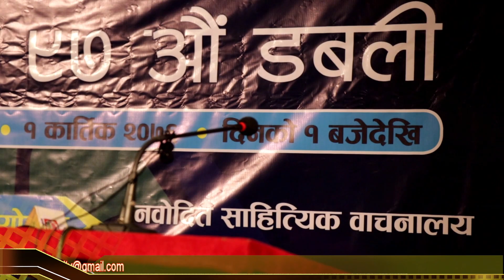Sangeeta thapa II गजल: छाेराेले गाउँकाे घर छाेड्याे II अनेसास-नबाेदित II Sahayatra TV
गजलः संगीता थापा
पानीले मुहान छाेड्याे बगर छाेड्याे
जस्ताे कि छाेराेले गाउँकाे घर छाेड्याे ।

अन्तर्राष्ट्रिय नेपाली साहित्य समाज कतार च्याप्टर, तथा, नबाेदित साहित्य वाचनालय कतार,ले हरेक महिनाकाे दाेस्राे शुक्रबार संयुक्त रूपमा आयाेजना गर्दै आएकाे साहित्य वाचन श्रृङ्खला यस पटक नेपाल विशेष ९७औं डबली मण्डला थिएटर अनामनगर काठ्माण्डाैमा कार्तिक १, २०७६ मा भव्यताकाे साथ सम्पन्न भएकाे थियाे । प्रस्तुत छ साे कार्यक्रममा गजलकार संगीता थापाले वाचन गर्नु भएकाे गजल तपाइँहरूकाे लागि...। भिडियाे हेरेर कस्ताे लाग्याे सल्लाह सुझाव र प्रतिकृया दिनु हाेला ।